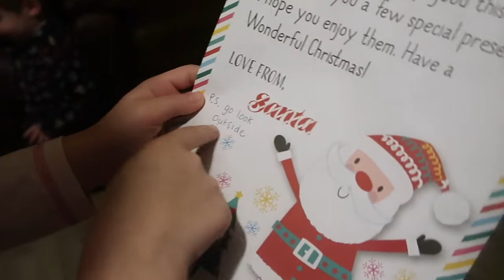Christmas 2019 | Days with the Grays